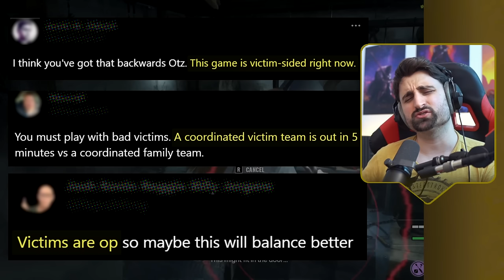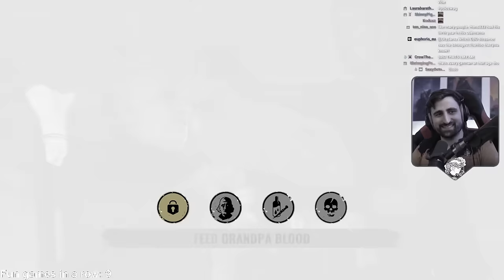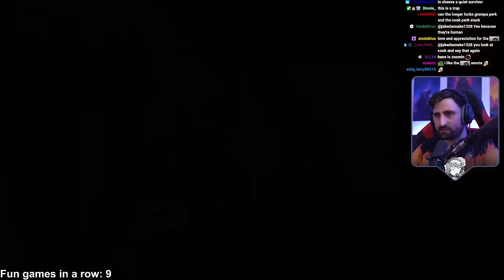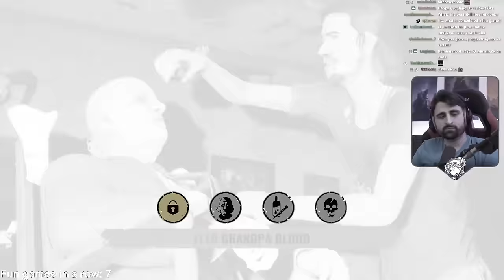Cook is the BEST in Family (and it's not even close) | Texas Chain Saw Massacre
Some people think Family is the weaker side or even that Cook is one of the weakest characters, but this video will hopefully prove that both of these things aren't true. Following a very simple defensive strategy, me and my pals @Lionnek & @hens333 managed to go 50 games where the majority (or all) Victims died. If you assume that 3-4 kills is a win for family, then this game is certainly not too Victim-sided!

INTRO:
00:00 Why Cook is Essential
03:28 Builds & Strategy Explained
GAMEPLAY:
06:49 Textbook Match (Slaughterhouse)
12:05 Extremely Close Match (Slaughterhouse)
16:57 Very Aggressive Victims (Family House)
21:58 Insane Victim Team (Slaughterhouse)

Some additional observations: While some of our victories definitely came as a result of having more experience and teamwork than our opponents, we also often ran into full teams with much higher level players than us (you can tell which players are paired together in the lobby, which is a huge advantage for us). Overall, the teams that pushed the objectives very fast were the ones that performed best, but there were a few exceptions where some teams managed to slowly work on objectives while prioritizing Survivability and even stabbed Grandpa if he ever got too close to Level 5. Cook has an alternative skill tree path with a perk that also slows down door unlocks ("Security Pins"), but I did not use this one as I've heard that it's bugged (being stronger than it should) and my recommended path is a bit more balanced anyway. Some people could argue that a good Connie could still manage to break through multiple padlocks with easy by using her ability (similar to what happened at 23:13), but with good patrols and teamwork you can still prevent or punish this playstyle. Teams without Connie generally failed to get through padlocks especially if you already have the family perk "Nobody Escapes Hell" active. One obscure tip that I didn't mention is that you can have multiple people run empty family perk slots so that you can guarantee that "Nobody Escapes Hell" will always be active early on. We did not use this strategy as we often kept Grandpa at Level 2-3 to benefit from multiple perks at once, but it's very obvious that it would have really helped in that last match.

Extra footage from @hens333